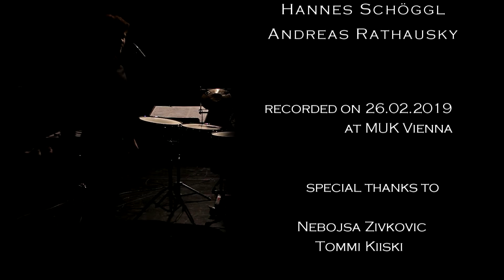Hannes Schöggl - Toccata & Fuge | Schlagwerk Wien Ensemble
Toccata & Fuge
Hannes Schöggl

for Percussion Trio

Schlagwerk Wien Ensemble
Mattia Basi
Hannes Schöggl
Andreas Rathausky

at MUK Vienna